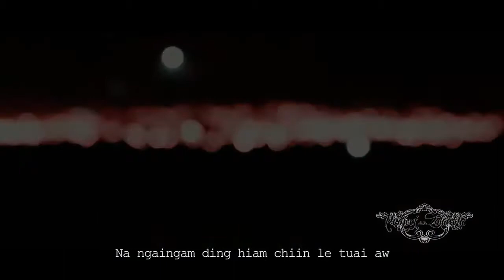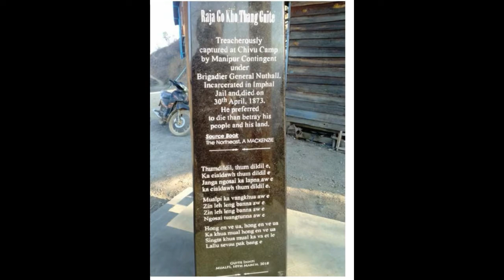Raja Goukhothang Phuahna la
NA AWI NGAM DING HIAM CHIN-LE-TUAI AW!